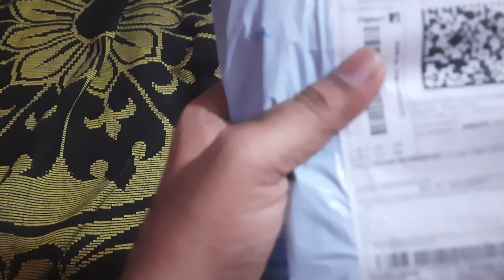Dustbin covers unboxing